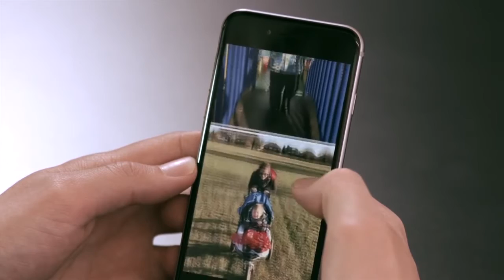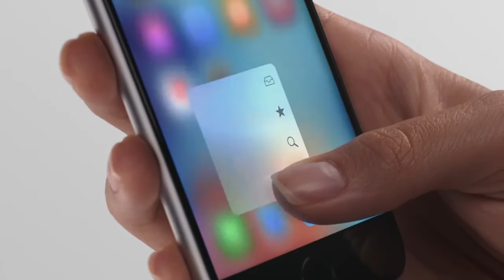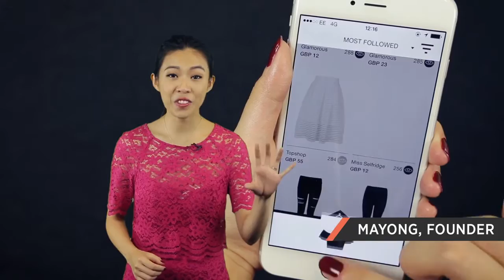Instagram sells out, Apple launches 6S, London grows tech talent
Instagram sells out with 30 second ads, Apples launches the iphone 6s. In London it’s a big week for growing tech talent with Seedcamp Week, EF’s 4th demo day and Girls in Tech launches a mentoring scheme. And John Mcafee sets his sights high on the White House.